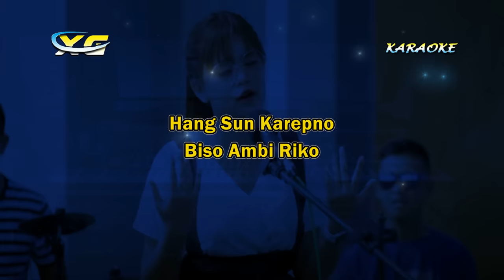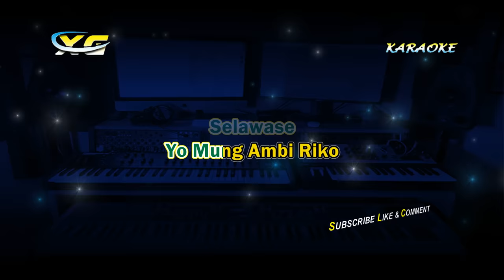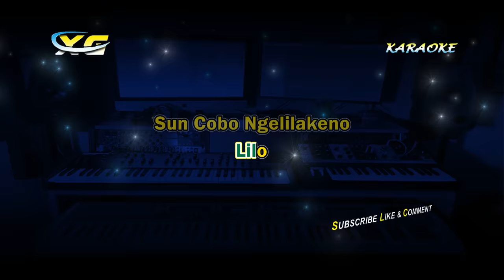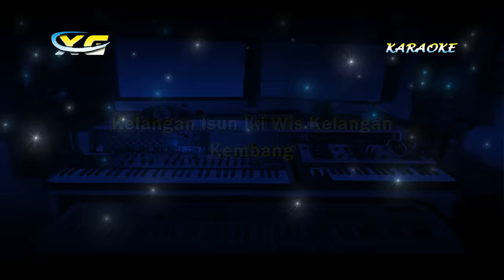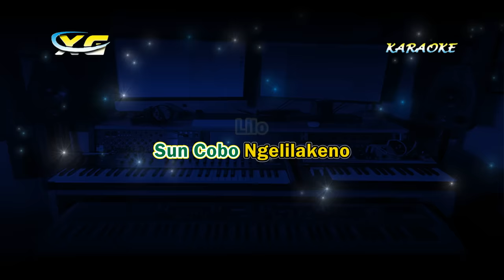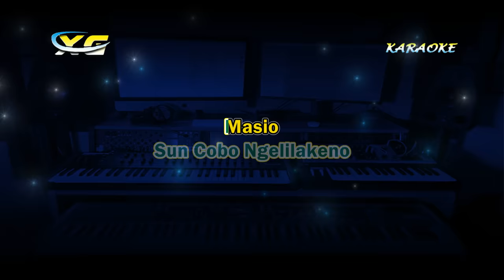Esa Risty - Kelangan | Koplo Version KARAOKE (YAMAHA PSR - S 775)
Title                    :Kelangan
Original song  :Wandra
SongWriter     :Wandra

LIRIK LAGU Esa Risty - Kelangan | Koplo Version  KARAOKE   (YAMAHA PSR - S 775)

Hang Sun Karepno
Biso Ambi Riko
Selawase
Yo Mung Ambi Riko
Tapi Kelendi Maning
Ceritone Wis Bedo
Saikine
Riko Wis Sing Ono
Digowo Wong Liyo

Hang Sun Karepno
Biso Ambi Riko
Selawase
Tapi Kelendi Maning
Ceritone Wis Bedo
Saikine
Digowo Wong Liyo

Kelangan Isun Iki Wis Kelangan
Kembang
Hang Sun Eman-Eman
Loro
Rasane Ati Mulo Loro
Kudangan
Di Gowo Wong Liyo
Lilo
Sun Cobo Ngelilakeno
Masio
Abot Hang Sun Roso

Lilo
Sun Cobo Ngelilakeno
Masio

Terimakasih
XG MUSIC
(YANTO KEYBOARD)